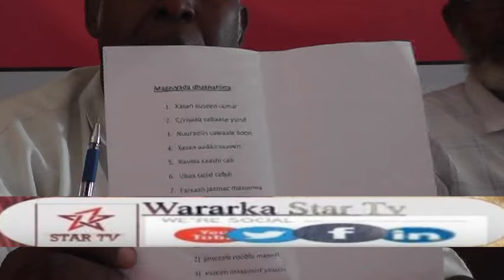WARKA XISBIGA WADANI OO CANBAREEYAY SHAQAALE LA ERYAY SHAQADII MAXJARKA SHIRKADA ALJAABIRI